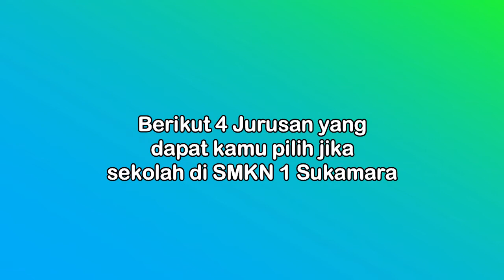AYO BURUAN MASUK SMKN 1 SUKAMARA - PPDB ONLINE 2020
Animation by Reza Raihansyah

Ayo buruan daftarkan anak / adik / ponakan dsb masuk ke SMKN 1 Sukamara dengan Jurusan yang bervariasi yaitu Bisnis Konstruksi dan Property (BKP), Teknik Kendaraan Ringan (TKR), Agribisnis Tanaman Pangan dan Hortikultura (ATPH) dan Multimedia (MM).

Adapun info pendaftaran bisa dilihat pada link di bawah ini :
Website Sekolah : smkn1sukamara.sch.id
Link Pendaftaran : smkn1sukamara.sch.id/ppdb2020

Jadi Tunggu apalagi Ayo Gabung di SMKN 1 Sukamara.